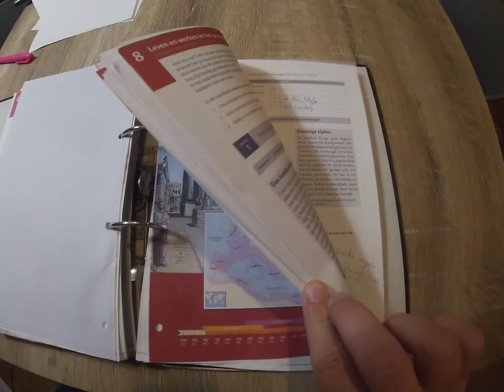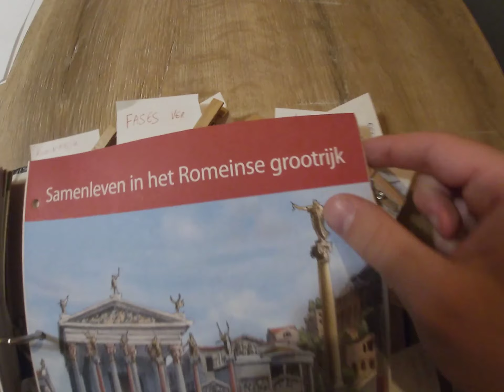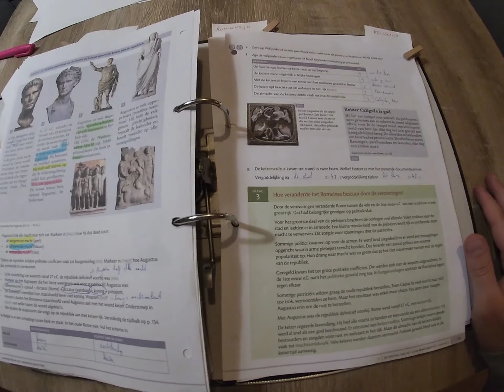Hoe kan ik geschiedenis studeren?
Enkele praktische tips hoe je je best voorbereid op een toets, openboektoets of examen geschiedenis.